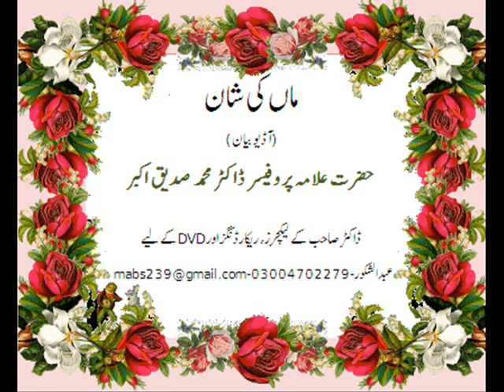Respect of Mother in Islam (Urdu lecture by Allama Professor Dr. Muhammad Sadiq-E-Akbar).wmv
Audio lecture by Hazrat Allama Professor Dr. Muhammad Sadiq-E-Akbar.